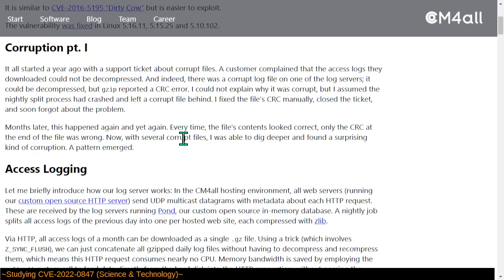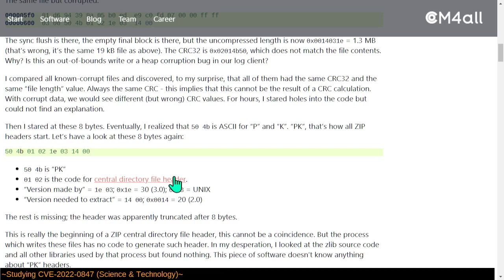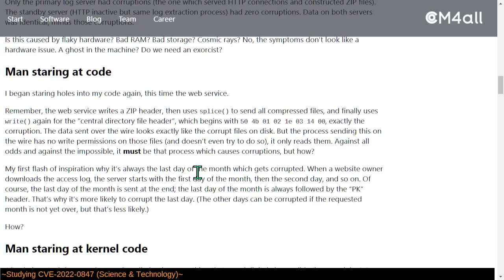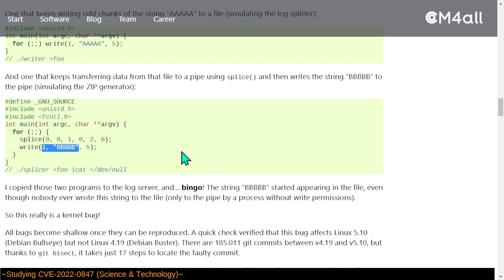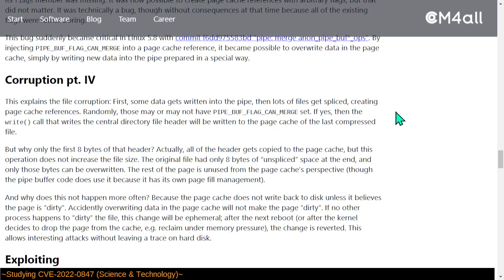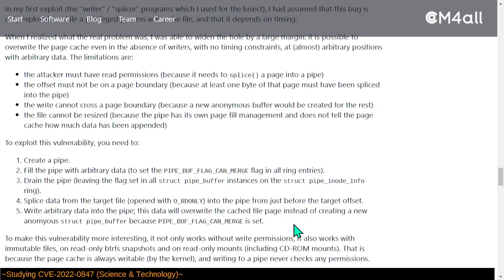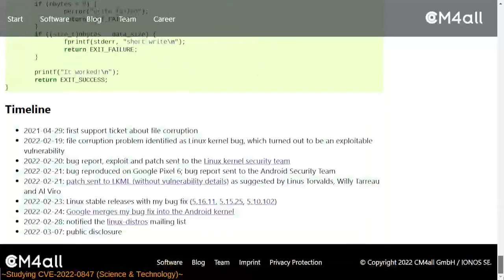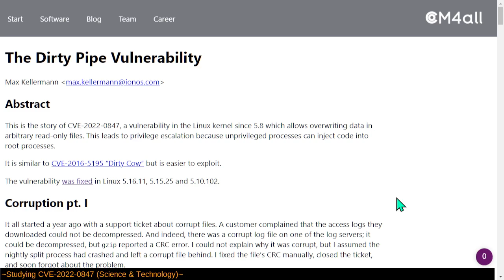Reading CVE-2022-0847 description by Max Kellermann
What sort of work goes into investigating and documenting a bug?